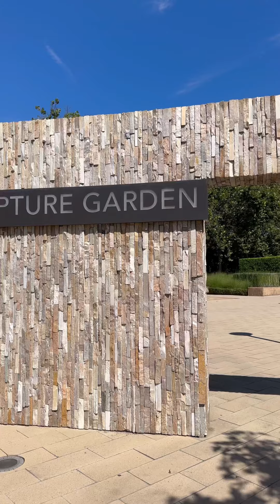Cerritos Sculpture Garden